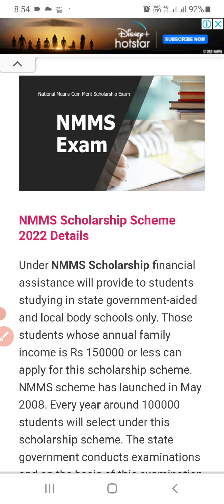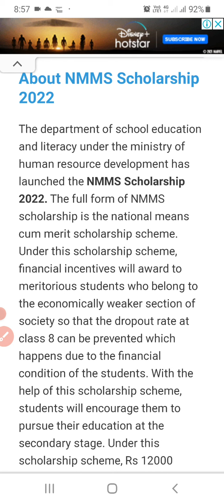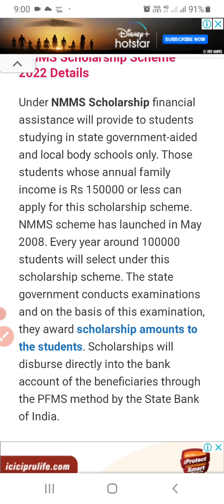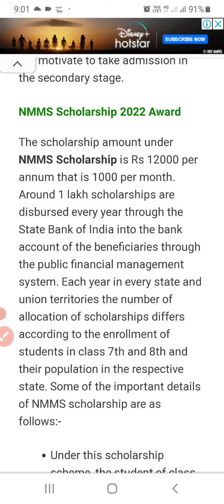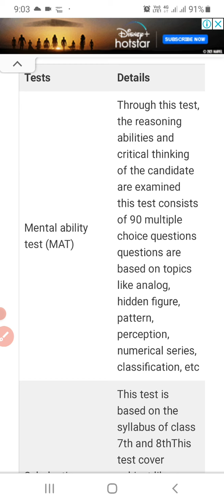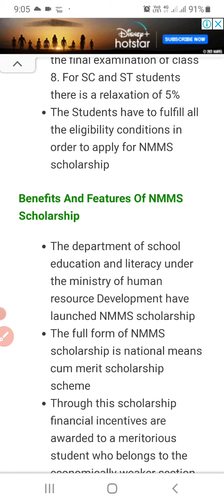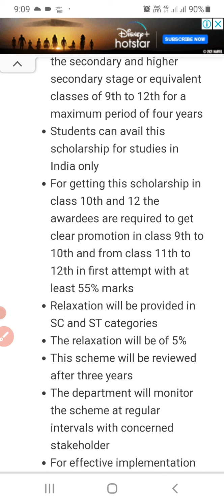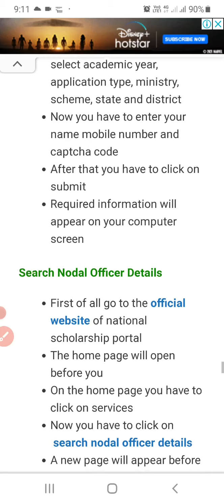NMMS - National means cum Merit Scholarship Examination 2022 # Apply and avail the scholarship #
In this video, you will get clear cut detailed information.
Share. Comments